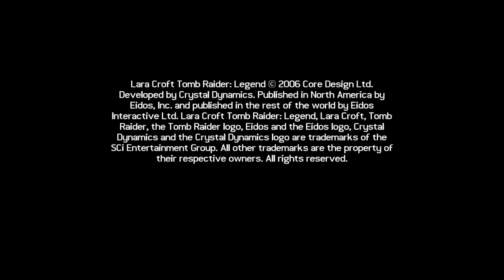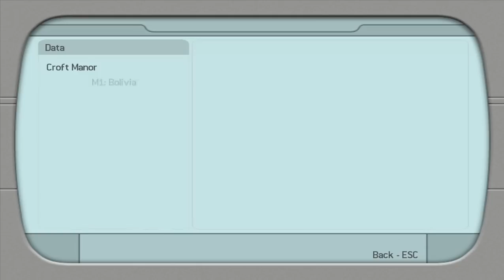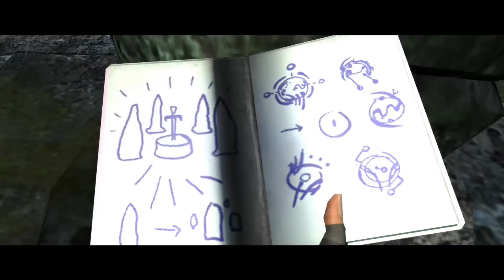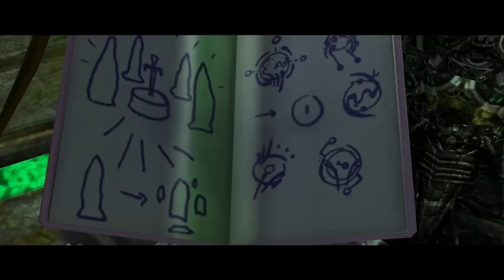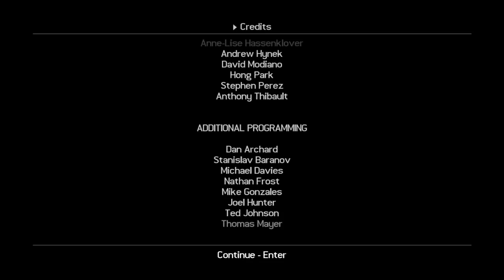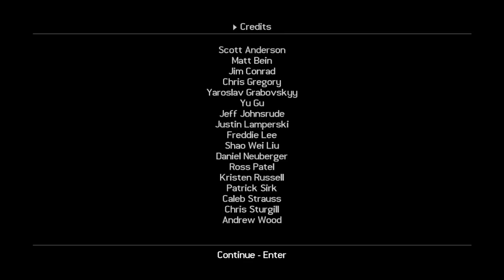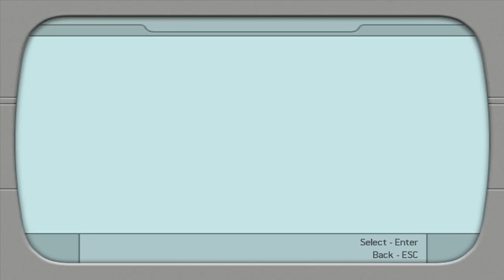Tomb Raider: Legend [PC] 100% ALL SECRETS Longplay Walkthrough Playthrough Full Game (HD, 60FPS)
Tomb Raider: Legend Walkthrough Gameplay Longplay Part 1 includes the Intro, Review, Campaign Mission, Full Game of Tomb Raider: Legend Single Player No Commentary Story Campaign for Windows, PC. Tomb Raider: Legend full game also available on following systems/consoles/platforms: Game Boy Advance, GameCube, Microsoft Windows, Nintendo DS, PlayStation 2, PlayStation 3, PlayStation Portable, Xbox, Xbox 360

LEVELS:
00:00:00 - Bolivia - Tiwanaku
00:29:27 - Peru - Return to Paraiso
01:19:37 - Japan - Meeting with Takamoto
01:55:15 - Ghana - Pursuing James Rutland
02:26:16 - Kazakhstan - Project Carbonek
03:17:29 - England - King Arthur’s Tomb
04:06:03 - Nepal - The Ghalali Key
04:29:16 - Bolivia - Redux
04:39:52 - England - Croft Manor
05:06:37 - Bonus Content

Tomb Raider: Legend
Developer: Crystal Dynamics
Publisher: Eidos Interactive
Platform: PC
Release: 2006